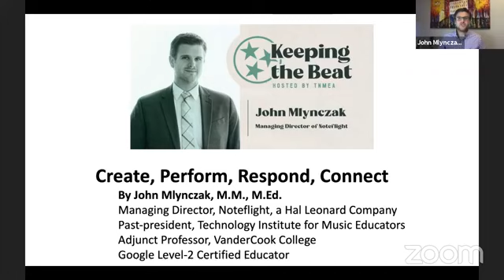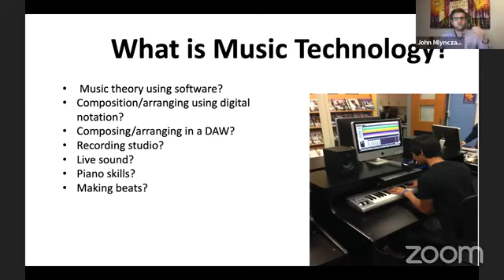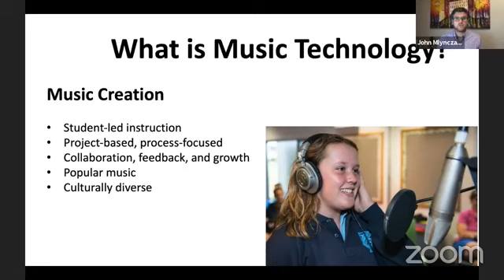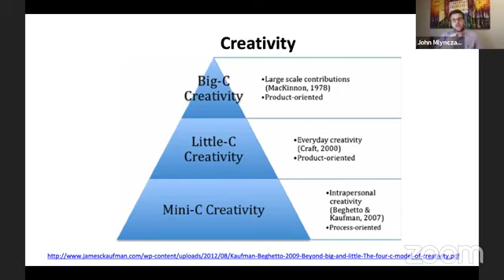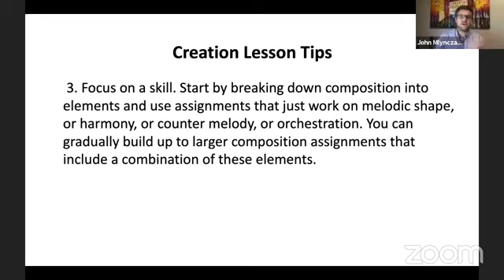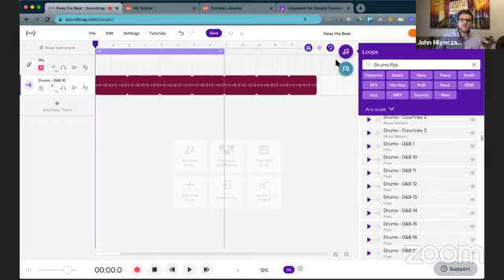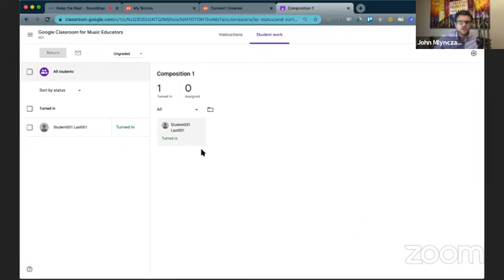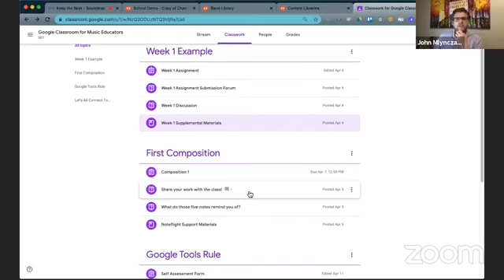KTB presents John Mlynczak, ""Making Music Online: Create, Perform, Respond & Connect with Tech"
John Mlynczak, Managing Director of Noteflight, presents "Making Music Online: Create, Perform, Respond and Connect with Technology."